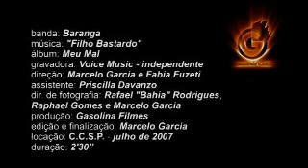Baranga Filho Bastardo - Clipe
Videoclipe gravado ao vivo no Centro Cultural São Paulo para a música Filho Bastardo da banda Baranga